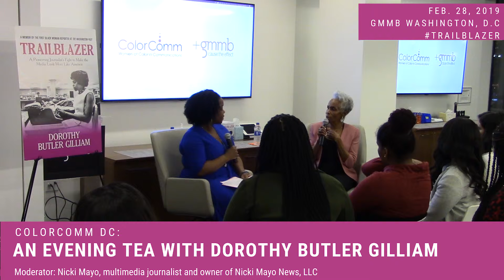An Evening Tea with Dorothy Butler Gilliam PART2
[PART 2 of 4] Dorothy Butler Gilliam, the first Black woman reporter at The Washington Post, talks with multimedia journalist Nicki Mayo about her new book, Trailblazer: A Pioneering Journalist's Fight to Make the Media Look More Like America. This ColorComm DC event took place at GMMB in Washington, D.C. February 28, 2019.